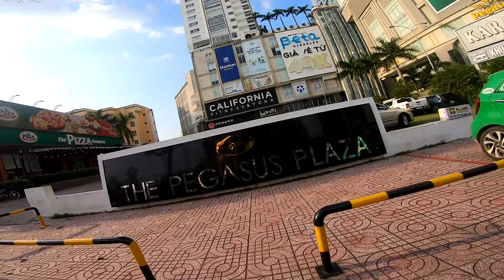Khám Phá Khu Nhà Giàu ( Triệu Đô) Bậc Nhất Biên Hòa Không Thua Gì Phú Mỹ Hưng Sài Gòn -P.1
Nếu như TP.HCM có Phú Mỹ Hưng, Thảo Điền là nơi tập trung của giới nhà giàu, thì giữa Biên Hòa cũng đang hiện diện một khu đô thị như vậy với hàng loạt biệt thự triệu đô - Khu D2D.
Kênh Người Biên Hòa TV chia sẻ về cuộc sống, văn hóa, ẩm thực, du lịch về con người Biên Hòa xưa và nay
© Bản quyền thuộc về Người Biên Hòa TV